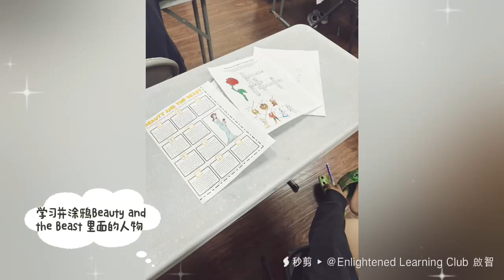Enlightened Learning Club Summer Camp 第三期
🎭 快来参加我们第三期的夏令营，探索音乐剧的奇妙世界！🌟

🏰 在今天的课程中，我们一起走进了《美女与野兽》的神奇故事。🌹通过学习剧中的角色和美妙的歌曲，我们仿佛置身于童话般的城堡之中。
🎭 不论你是喜爱演戏、唱歌，或是舞蹈，我们的夏令营为你提供了展示自己才华的机会。加入我们，和一群充满激情的音乐剧爱好者一起度过一个充满艺术和欢乐的夏天吧！🌈✨